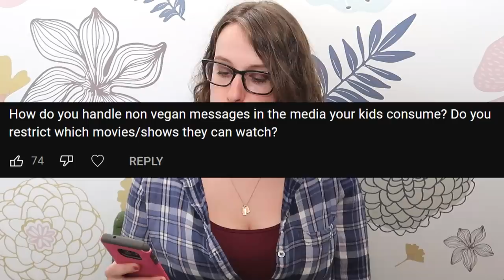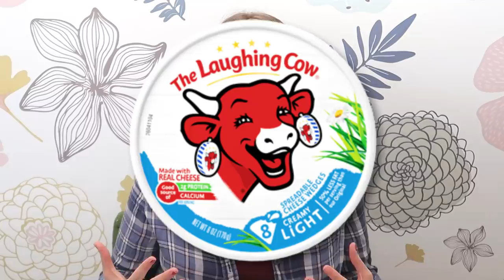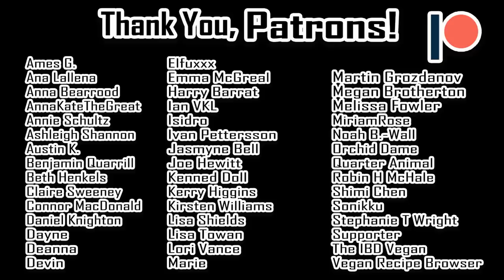The Worst Show for Vegan Kids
Honestly, I just hate Mickey Mouse.